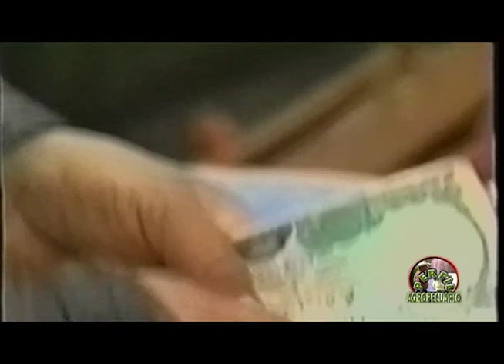Programa Especial sobre el Sr Carlos Rumbos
Programa Especial de PERFIL AGROPECUARIO sobre
La Biografía de Don Carlos Rumbos de la Finca MIRAFLORES y Pdte de EMBRIOVEN.